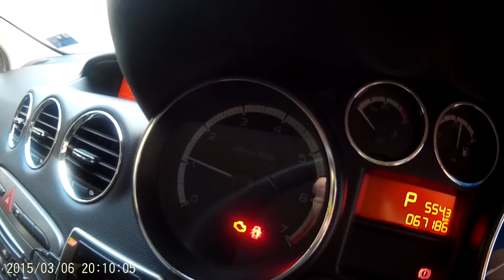Peugeot 308 Turbo - Error P0087 Malaysia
"Engine Fault: Repair Needed" -
Error: P0087 Fuel Rail/System Pressure Too Low

P0087 Peugeot Fuel Rail System Pressure Too Low

Possible causes
– Faulty fuel pump
– Blocked fuel filter
– Faulty fuel pressure sensor
– Fuel pressure sensor harness is open or shorted
– Fuel pressure sensor electrical circuit poor connection
– Faulty Fuel injector
What about the obd code?
The Engine Control Module (ECM) has determined that the fuel rail pressure is too low for a specific engine RPM

some error, i changed ignition coils, but P0087 still exist.  after do few more research, seems the high pressure pump is fault. After changing HPFP, issue fix.